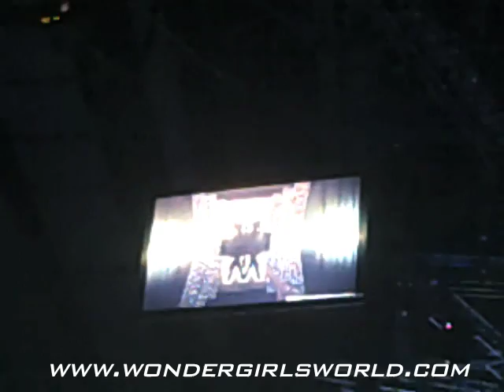[Real WG] Wonder Girls - WG w/ Jonas Brothers in Portland (6.27.09)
Wonder Girls w/ Jonas Brothers in Portland (6.27.09)